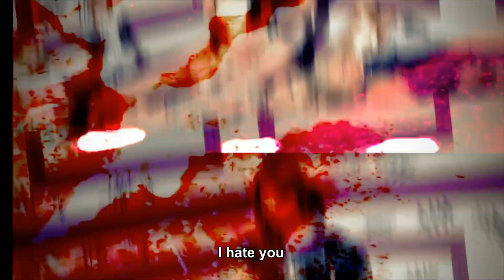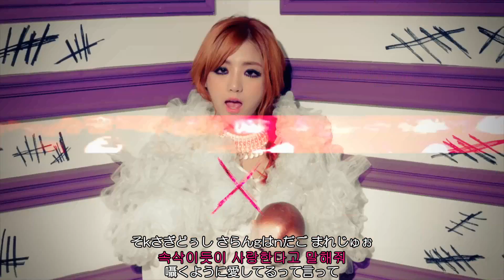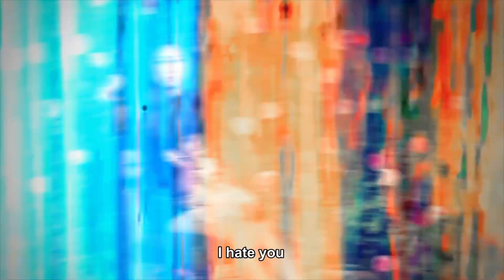Ladies' Code(레이디스 코드) Hate You ルビ+歌詞+日本語訳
!コメントでのリクエストお断り!
★リクエストされる際はこのチャンネルの「概要」を必ず読んで下さい★
パッチムの表記は日本語では難しいので、アルファベットで表記しています。
ㅂ,ㅍ=p  ㄴ=n ㅁ=m ㅇ=g ㄱ=k ㄹ=L